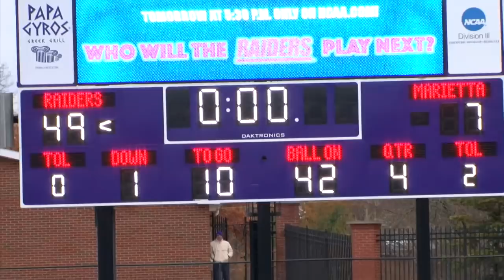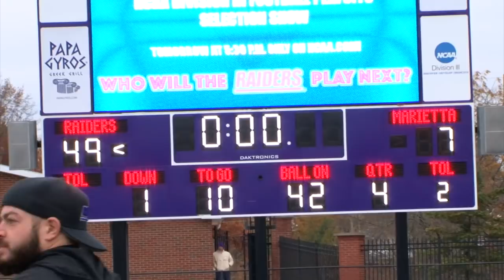Mount Union - Marietta Highlights (11/10/18)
Highlights from the Purple Raiders 49-7 victory over Marietta on November 10, 2018. With the win the Raiders finished the regular season 10-0.